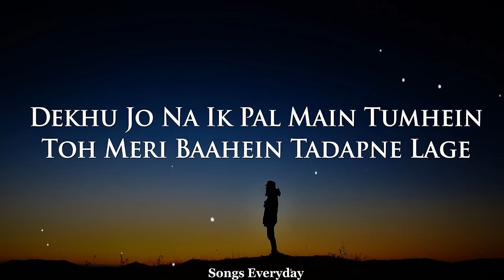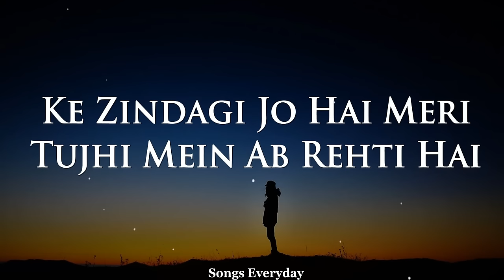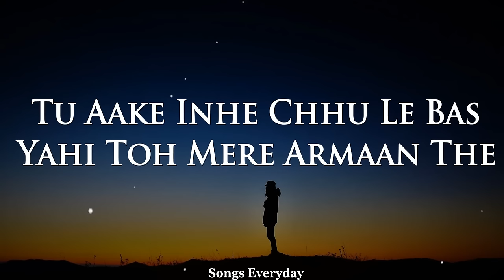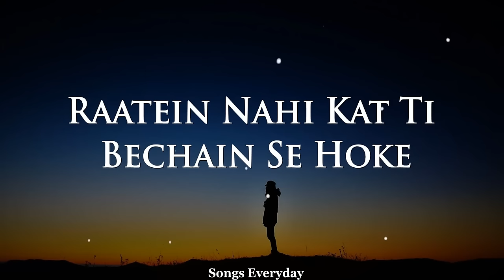Tera Fitoor (LYRICS) - Genius | Arijit Singh | Songs Everyday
Tera Fitoor (LYRICS) - Genius | Arijit Singh |

Channel : Tips Music

I hope you enjoy this kind of music,

Credits :

Song: Tera Fitoor
Movie: Genius Singer: Arijit Singh
Lyrics: Kumaar
Starring: Utkarsh Sharma, Ishita Chauhan
Label: Tips Music

❤️   FOR MORE THIS MAKE SURE U LIKE AND SUBSCIRBE ❤️

Lyrics :

Tera Fitoor
Jabse Chadh Gaya Re
Tera Fitoor

Ishq Jo Jara Sa Tha
Wo Badh Gaya Re

Toh Meri Rahe Dhadakne Lage
Dekhu Jo Na Ik Pal Main Tumhein
Ishq Jo Zara Sa Tha Wo Badh Gaya Re

Hathon Se Lakeerein Yahi Kehti Hai
Ke Zindagi Jo Hai Meri
Tujhi Mein Ab Rehti Hai

Labon Pe Likhi Hai
Mere Dil Ki Khwahish
Lafzon Mein Kaise Main Bataun

Tujh Mein Wo Dikhne Lage

Saanso Ke Kinare Bade Tanha The
Tu Aake Inhe Chhu Le Bas
Yahi Toh Mere Armaan The

Bas Tujhko Hi Pehchanu
Mujhko Na Meri Ab Khabar Ho Koyi